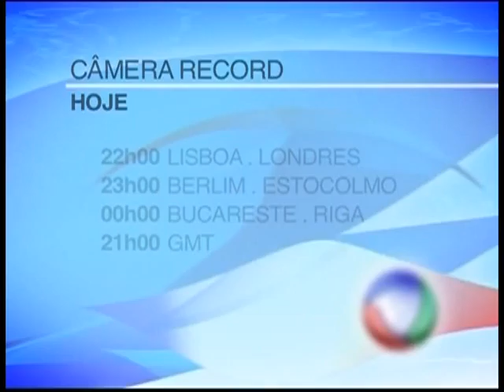Câmera Record - 15 junho